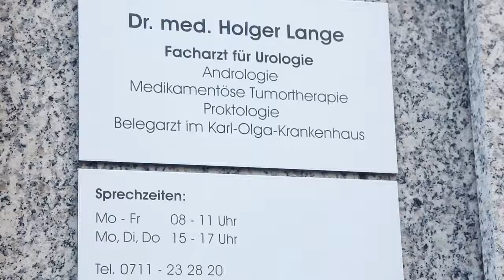Urologische Praxis Dr. med. Holger Lange in Stuttgart - Infovideo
Informationen zur urologischen Facharzt-Praxis Dr. med. Holger Lange in Stuttgart.